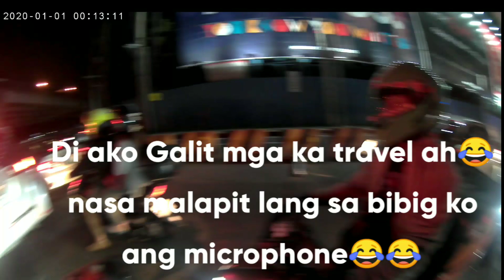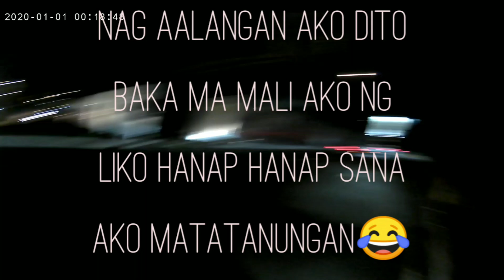GOING TO NAIA T3 1ST TIME MAGSUNDO NG NAKA MOTOR PANUORIN MO PARA MAY IDEA KA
papunta ako ng NAIA T3 para mag sundo sa aking bayaw nakaka kaba pala pag 1st time magsundo at di kabisado ang lugar